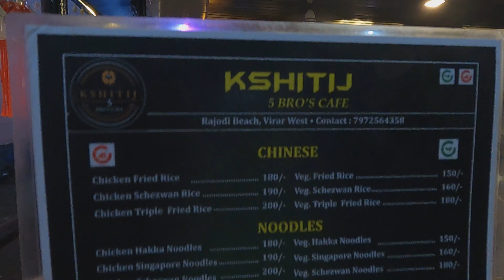Shitij 5 Bro's Cafe Rajodi Beach | Beachside Cafe In Mumbai | Beach Restaurants | Virar Beach Vlog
Rajodi Beach | Places To Visit In Vasai Virar | Vasai Virar Tourist places

Hello friends weekend tha toh humne socha kahin jaake chill karte hai and have fun , so hamne beach pe jaaneka socha , so we went to rajodi beach virar ,surprisingly we got enjoy live music at beach with food and drinks ...